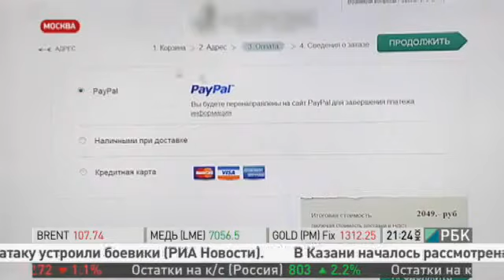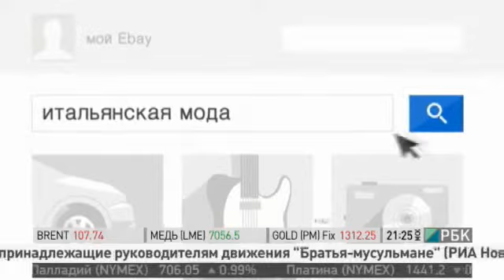Новый 238 сезон Большого театра - с Филиным и Уриным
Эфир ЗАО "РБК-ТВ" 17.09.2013